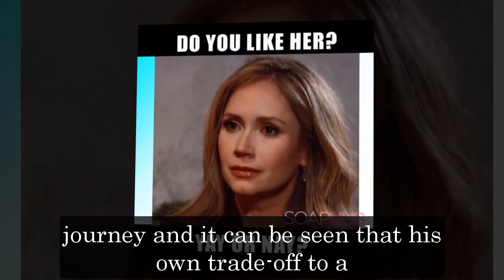GH Shocking Spoilers Heather is the boss of Austin, use Maxie to force Austin into action